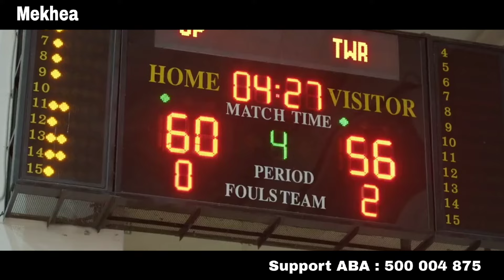បាល់បោះ ត្រឡប់ស្នេហ៏ ភាគ 12 | សម្រាយរឿង BL | Mekhea Reader | the rebound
ABA Support : 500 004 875
ទំនាកទំនងពាណិជ្ជកម្ម  : Telegram  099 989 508
My channel Review the movie and series.
Title : the rebound the series

Mekhea reader
Best regards and thanks.